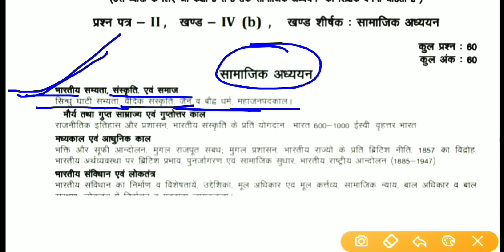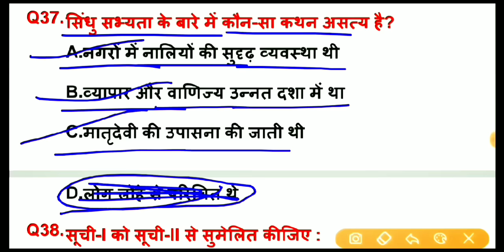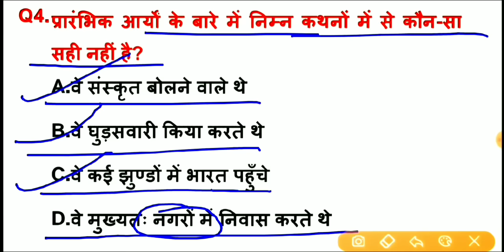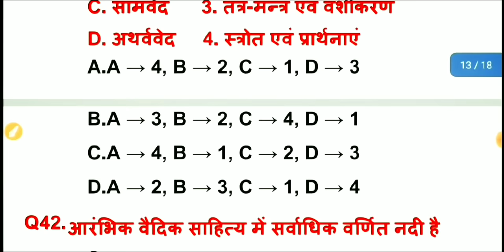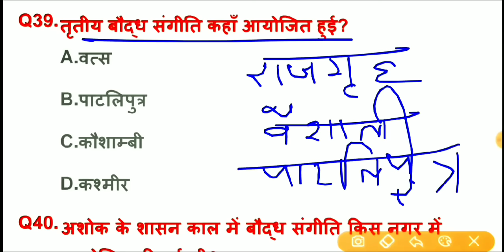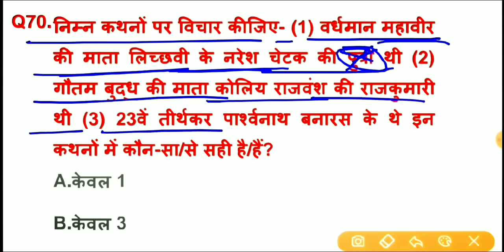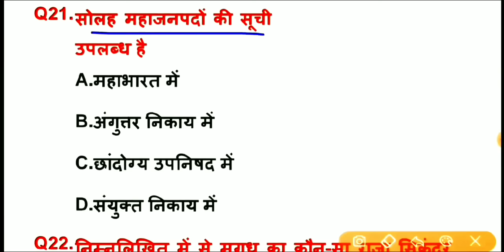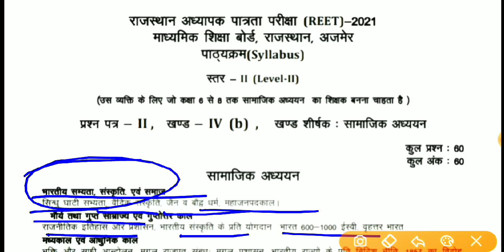Reet Sst 2021 : भारतीय सभ्यता संस्कृति एवं समाज | Reet Sst New Syllabus | महत्वपूर्ण प्रश्नोत्तरी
Hello दोस्तों, राजस्थान में आयोजित रेट भर्ती परीक्षा लेवल 2 सामाजिक अध्ययन के नवीनतम पाठ्यक्रम के अनुसार सिंधु घाटी सभ्यता, वैदिक संस्कृति, जैन धर्म एवं बौद्ध धर्म और महाजनपद काल से संबंधित टॉप महत्वपूर्ण प्रश्न बताए गए हैं जो आपकी परीक्षा की दृष्टि से अत्यंत महत्वपूर्ण है इन प्रश्नों को रट ले और चैनल को सब्सक्राइब जरूर करें